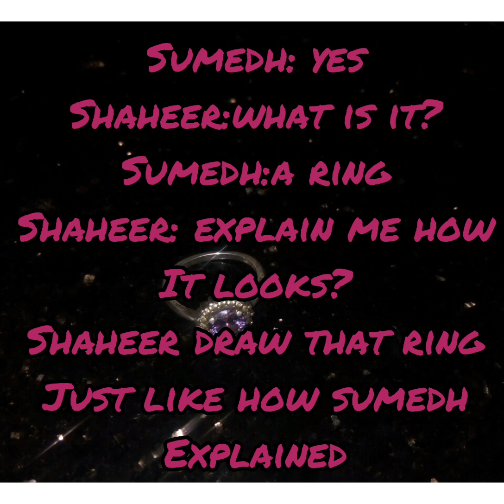A magical love story part 8||sumellika||shaheer||ishitha